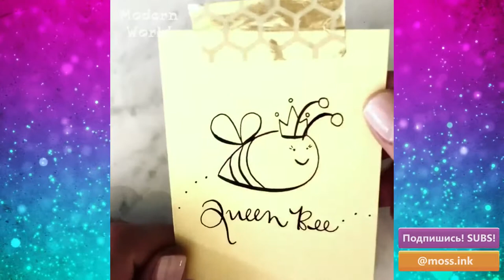Simple Art Drawings🐝How to Draw easy Step by Step Amazing Art Designs❤❤